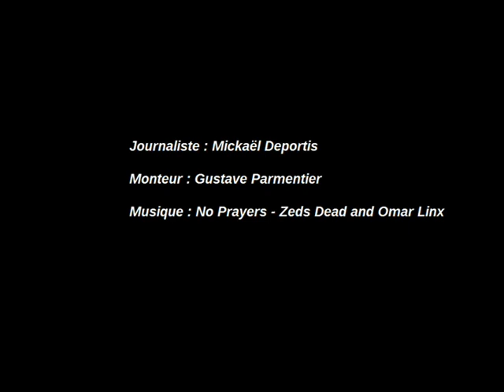Sylvain Luce s'exprime avant son combat face à Yves Ngabu.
Sylvain Luce, boxeur professionnel bas-normand, s'exprime avant son combat primordial face au champion de Belgique, Yves Ngabu.

Sylvain Luce (Fra) / Yves Ngabu (Bel)
SAMEDI 27 SEPTEMBRE 2014
Salle Ogierlande - Gits (Belgique)